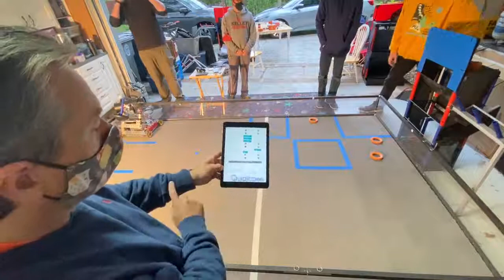14906 Leviathan Robotics: LCQ Match 1